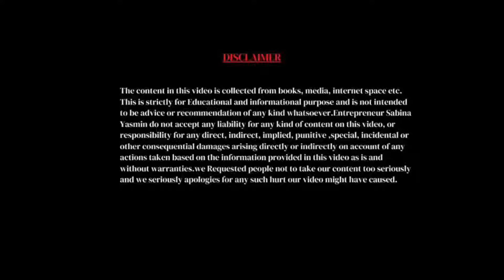Three Easy Morning Habits that will change your life -By Entrepreneur Sabina Yasmin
Hi, this is Entrepreneur Sabina Yasmin in this video I share about three easy morning habits that will change your life so everyday morning do these three morning habits and see the power of habit, if you want to successful in your life you must do these everyday morning so implement these habits and go globally with equality